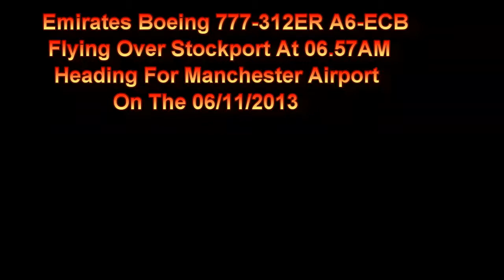Emirates 777 A6-ECB Flying Over Stockport On EK21 Heading For Manchester Airport On 06/11/2013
Emirates Boeing 777-3N ER A6-ECB Flying Over Stockport On Flight EK21 From (DXB) Dubai Heading To (MAN) Manchester Airport On The 06/11/2013